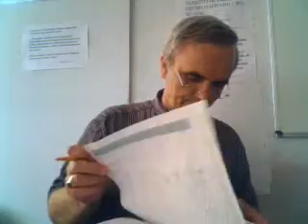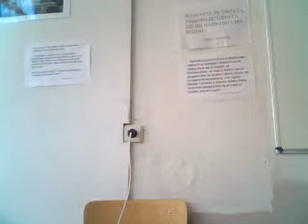Изкуството на мисълта: понятията